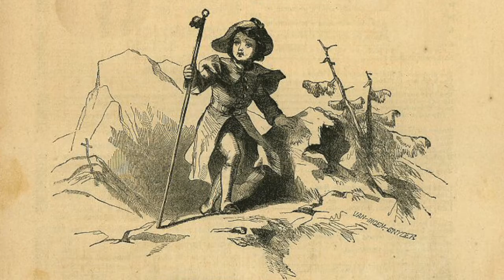Le voyage du petit Pèlerin Chapitre 46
Cette histoire extraordinaire est une adaptation de la célèbre allégorie "Le voyage du pèlerin", écrite par John Bunyan en 1675 alors qu’il était en prison. Au travers d’un récit palpitant elle permet au lecteur de découvrir les joies et les peines de la vie chrétienne, son origine et son but final.